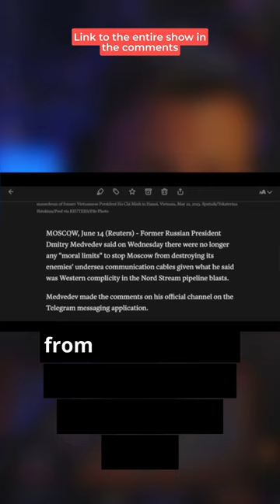Russia Threatens to Cut Undersea Cables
In a significant development escalating global tensions, a close ally of Russian President Vladimir Putin has suggested Russia's willingness to destroy undersea communication cables, an indispensable artery of global communications, in response to alleged Western complicity in the Nord Stream pipeline blasts. This comes after several U.S. newspapers, including The Washington Post, The New York Times, and The Wall Street Journal, reported claims of the U.S. Central Intelligence Agency's awareness of a Ukrainian plot to attack the pipelines. Despite Ukrainian President Volodymyr Zelenskiy's denial, Russia maintains its stance, intensifying geopolitical competition between Russia and China on one side and the United States and its Western allies on the other. This has raised concerns among NATO military alliance members who worry Russia may sabotage undersea cables as a form of punishment for Western support of Ukraine. Stay current on everything happening in Russia by following YouTube channels like  Marfoogle News, Marfoogle TV, Alaska Prepper, Canadian Prepper, Redacted, Denys Davydov, William Spaniel, and Jake Broe.

In the world of prepping, it's vital to be prepared for when SHTF (stuff hits the fan). Whether you're a seasoned survivalist or a beginner, the importance of emergency preparedness cannot be overstated. As part of your disaster readiness plan, you should consider essentials like food storage and creating a well-stocked bug out bag, equipped with all the necessary survival gear. Many preppers also delve into off-grid living, learning survival skills and self-sufficiency tactics, including homesteading and food production. Essential elements of any emergency supplies list include a first aid kit, water purification methods, and survival food, which can be easily stored in a prepper pantry. Don't forget, outdoor survival knowledge can be a game-changer in dire situations. To ensure you don't miss anything, use a prepping checklist and consider undergoing survival training to equip yourself with the knowledge needed to handle an emergency effectively.

Stay current on everything happening in Russia by following YouTube channels like  Marfoogle News, Marfoogle TV, Alaska Prepper, Canadian Prepper, Redacted, Denys Davydov, William Spaniel, and Jake Broe.